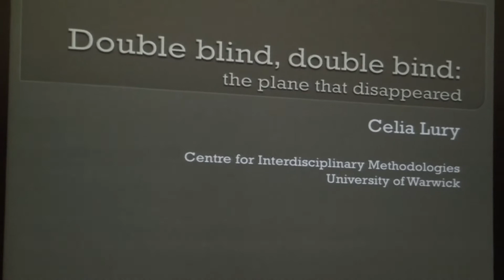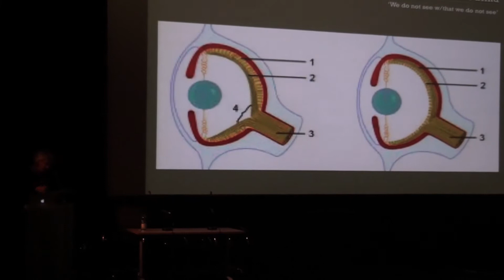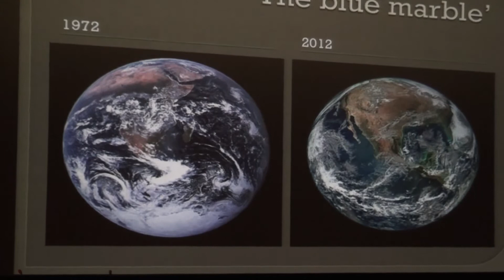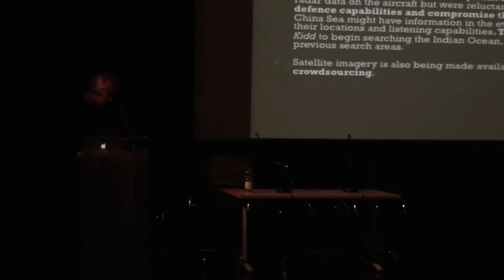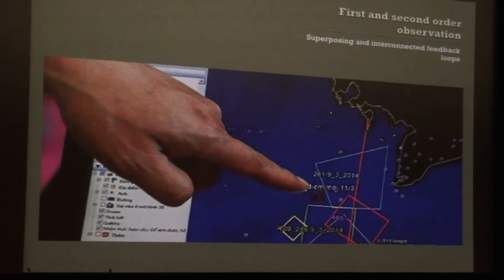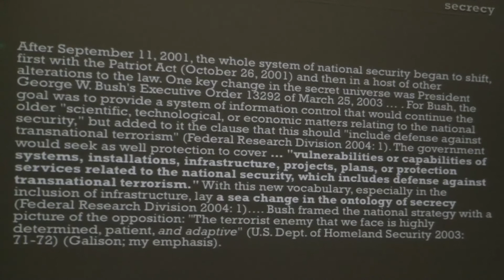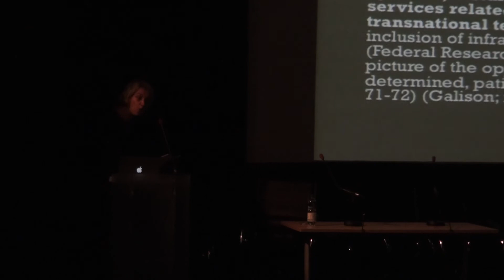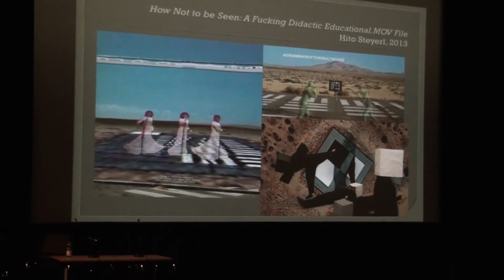Theory Forum 2014: Celia Lury - Double Blind, Double Bind: The plane that disappeared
Celia Lury - Double Blind, Double Bind: The plane that disappeared (a problem of first and second order observation)?